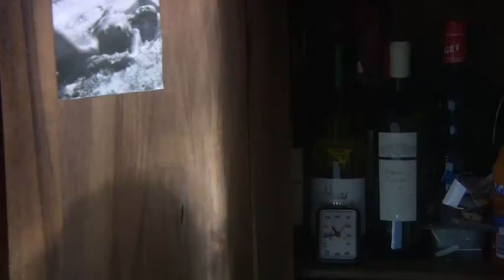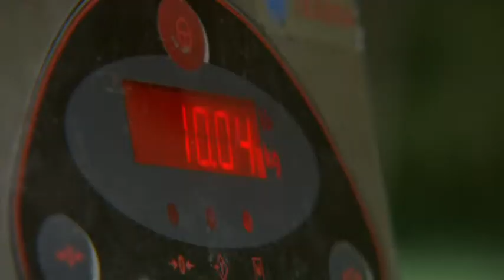Château Carbonneau Vineyard and B&B in Bordeaux (Part 2)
Discover the wine region of Bordeaux with the Franc de Ferrière Family.